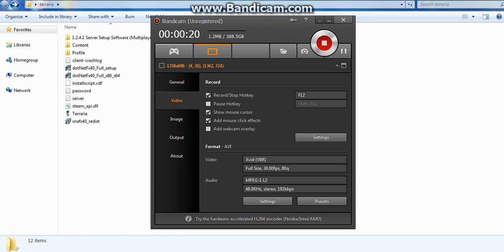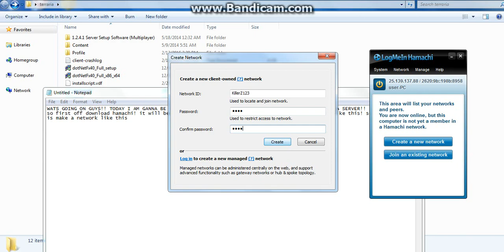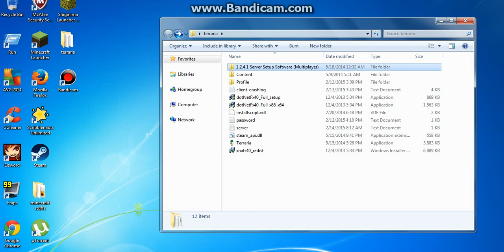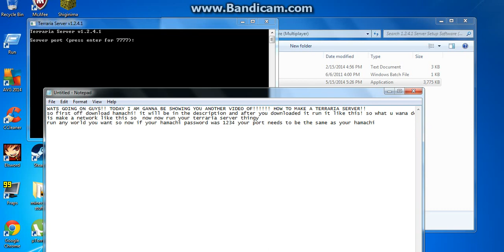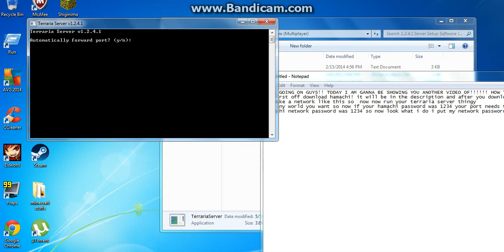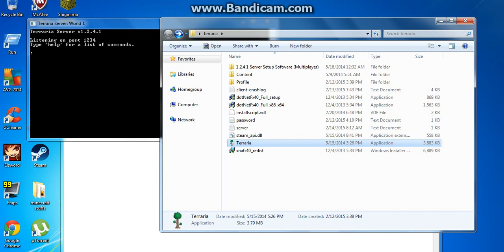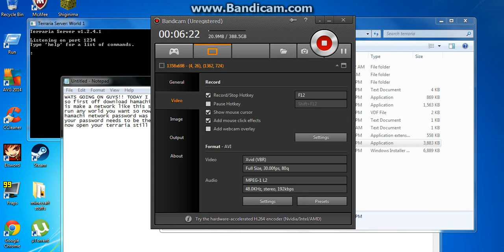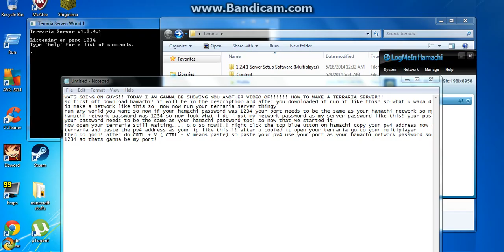How to make a Terraria server